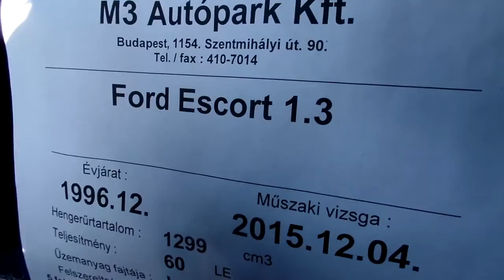Ford Escort 1.3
A hirdetés részletei:
Üzemképes, korához és árához mérten jó állapotú Ford Escort eladó!

Budapesti telephelyünkön autóhitel ügyintézés, teljes-körű okmányirodai ügyintézés gépjármű átírás, eredetiségvizsgálat, műszaki vizsgáztatás.